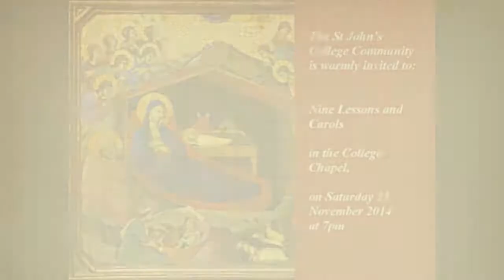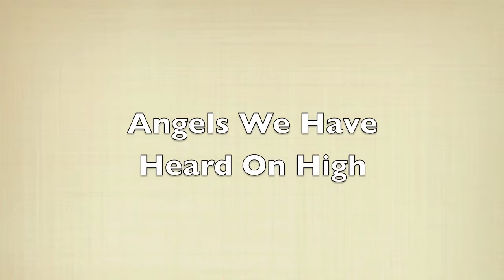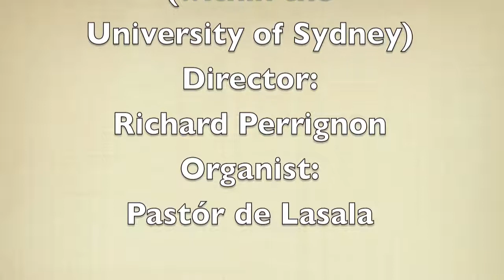Carols at St John's 2014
Highlights from the 2014 Carols sung by the Choir of St John's College (within the University of Sydney).  Director : Richard Perrignon;  Organist: Pastór de Lasala and with accompaniments by the the Academy of St John's.